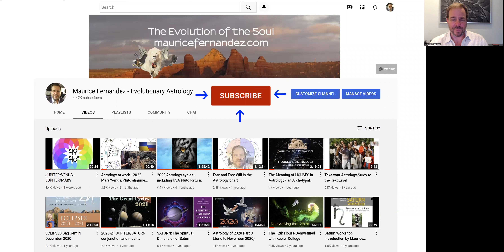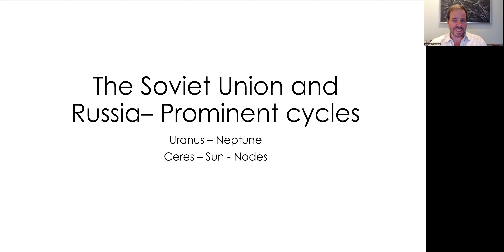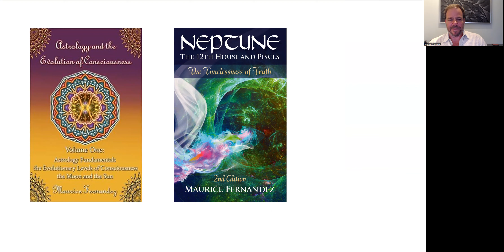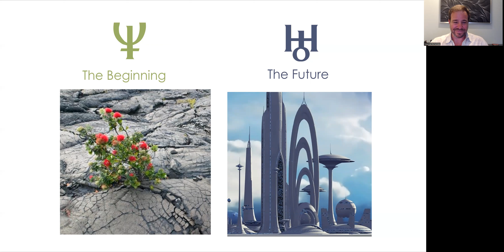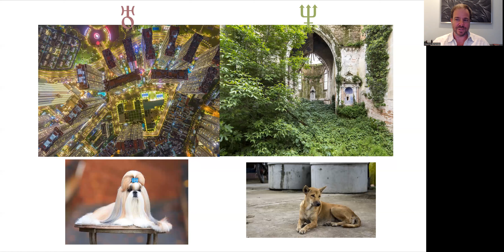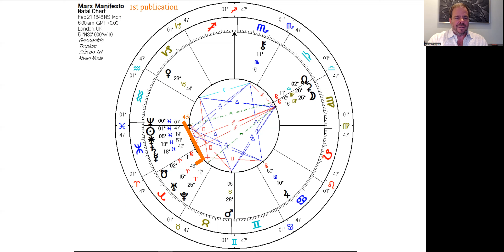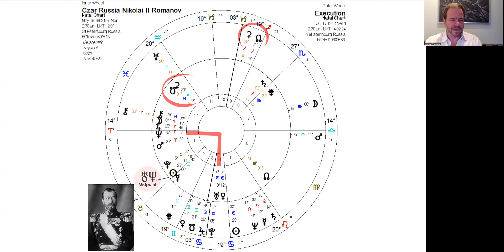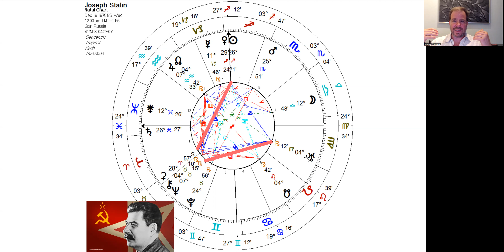The Great Cycle of Uranus and Neptune and historical milestones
Maurice demonstrates how the great cycle of planets can influence a whole process of development over centuries through people and events. The focus here is on the Uranus/Neptune cycle with Marxism/Communism.